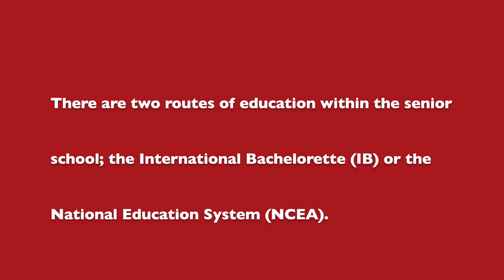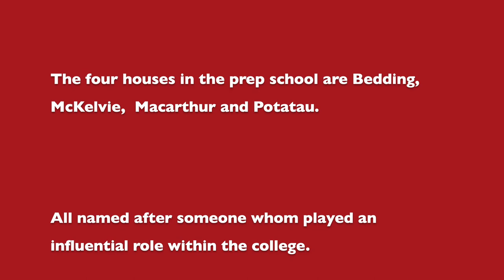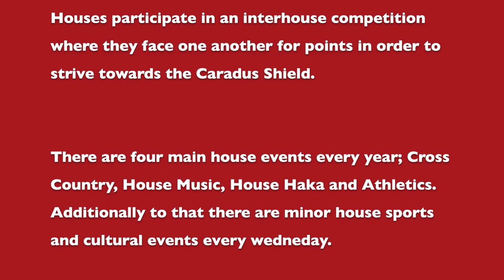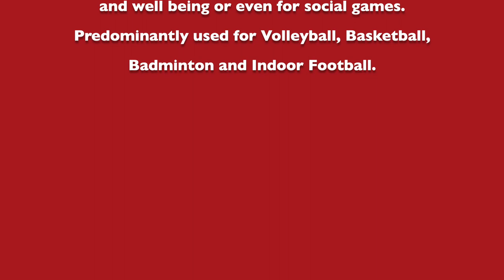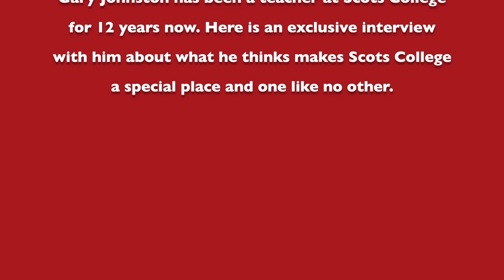Digi Tech Internal - Scots College Induction